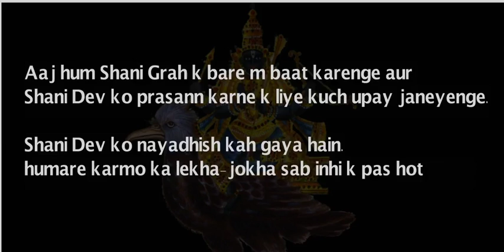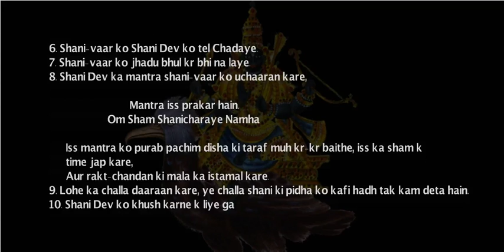Shani Grah k upay | शनि दोष के उपाय | शनि शांति के उपाय | शनि ग्रह का प्रभाव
Hello Friends.
Main Neetu Singh. meri iss video m shani k sabhi kargar upay hai, jaise kundali shani dosha, shani dev tedhi nazar se bachna, shani geah k prabhav, kaise khush ya acha kare shani dev aur bhi bahut jankari hain, shani dev / shani grah se sambhandit.